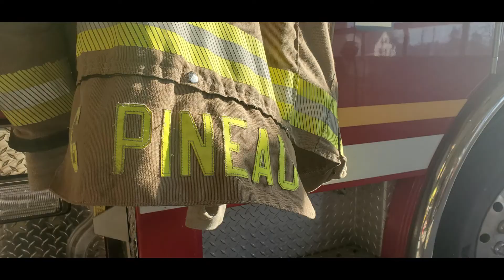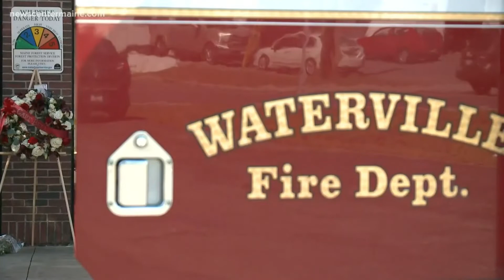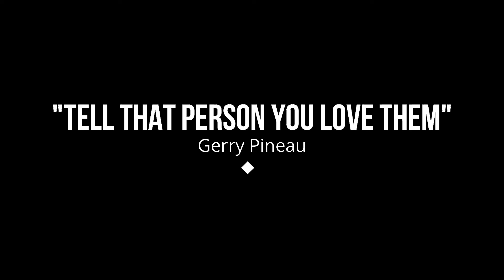Mr Bacons Neighborhood - The Kitchen Table with Gerry Pineau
We talk with Mr. Gerry Pineau about the importance of brotherhood/sisterhood in public safety and the role that the "kitchen table" plays. It is a long video, however, packed with insightful wisdom and guidance that will help everyone from the newbie to the about to retire chief. It is great stuff and we hope you enjoy and will share it among your peers.